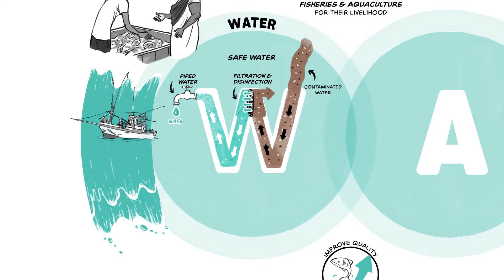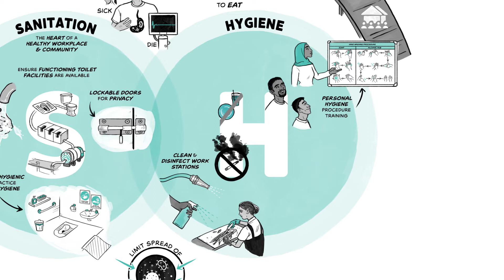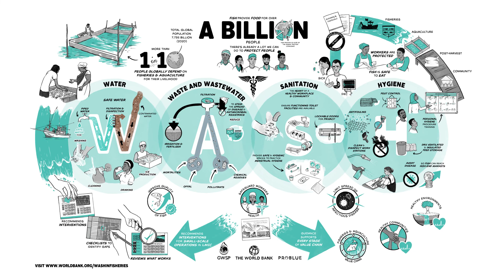Improving Water, Sanitation and Hygiene (WASH) Conditions in Fisheries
Fisheries and aquaculture products are a key component of a healthy diet, but there can be a high risk of contamination at all stages of the value chain.  Proper water, sanitation and hygiene (WASH) infrastructure and practices are essential to ensure fish health and the health of fisheries workers, provide safe fish and fish products, and reduce the spread of antimicrobial resistance.